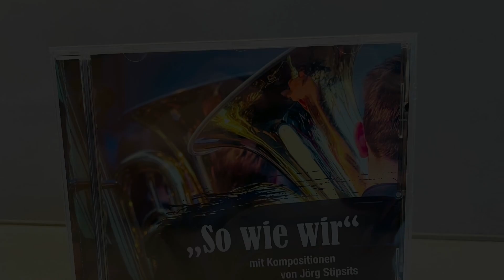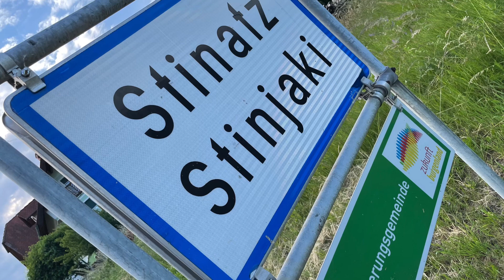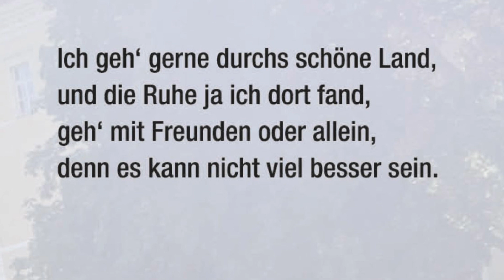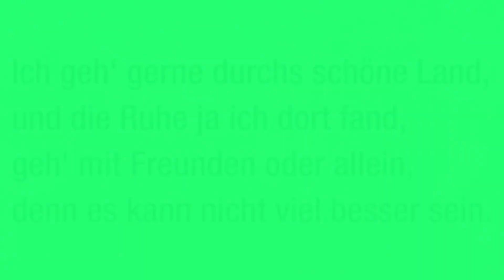Ich geh‘ gerne Marsch - Blaskapelle Blechbanditen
Marsch von Jörg Stipsits
Arrangement: Pavol Prostredny
Gesang: Martin und Jörg Stipsits
CD „So wie wir“